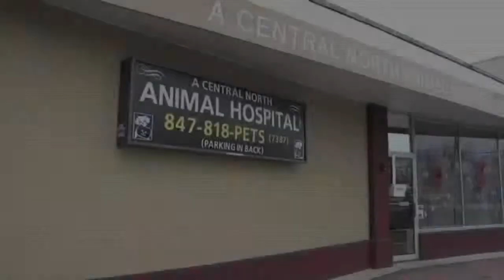A Central North Animal Hospital Video - Mt Prospect, IL - Pe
A Central North Animal Hospital - Mt Prospect, IL